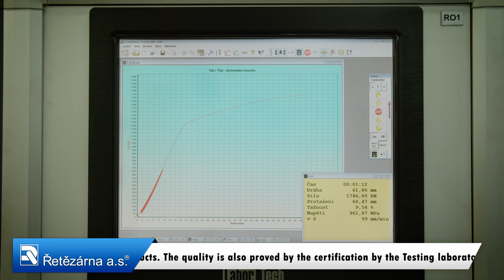Řetězárna a.s. - Company profile